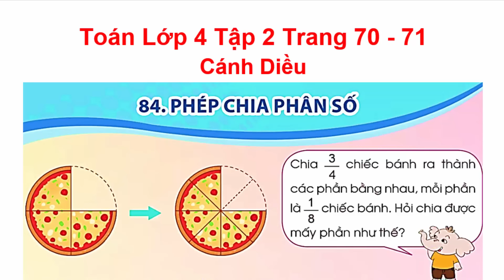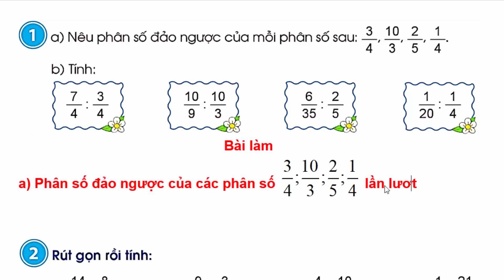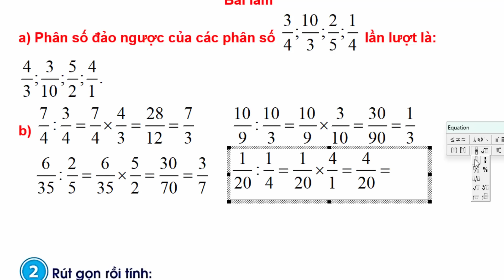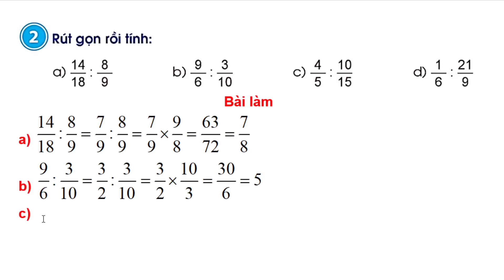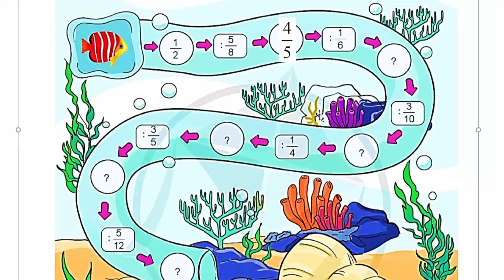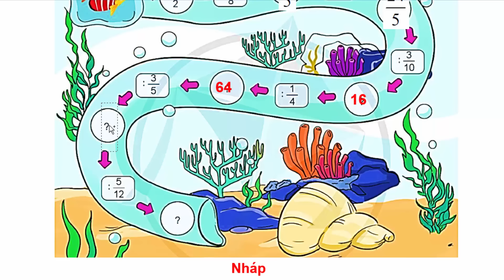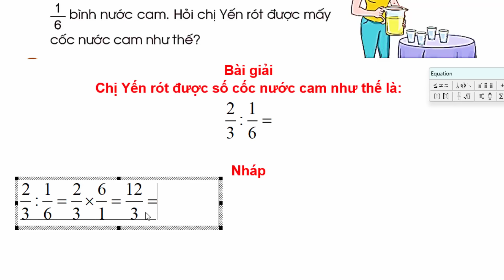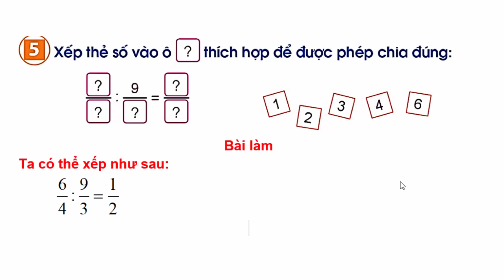Toán Lớp 4 Bài 84 | Phép Chia Phân Số | Trang 70 - 71 | Cánh Diều | Tập 2